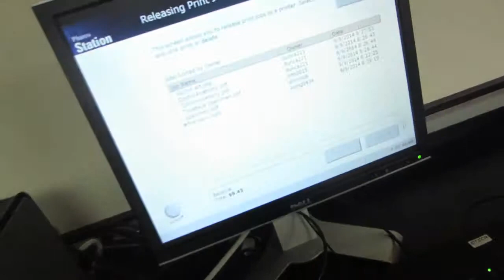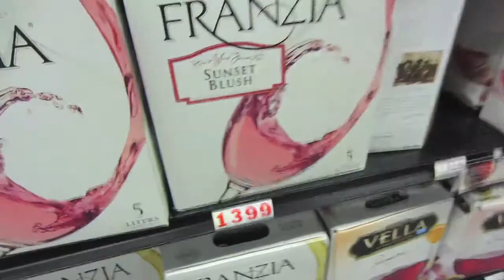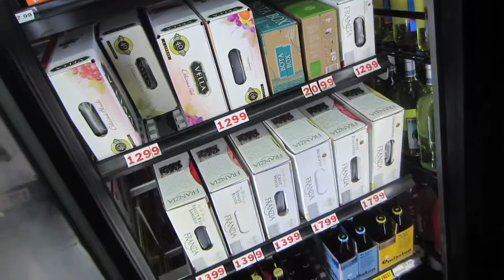#52 | Run For The Bus!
Run For The Bus!
9.9.14
Just trying it out so please let me know what you think.